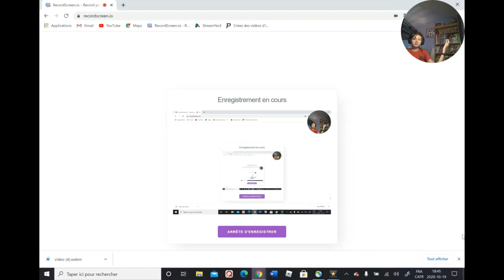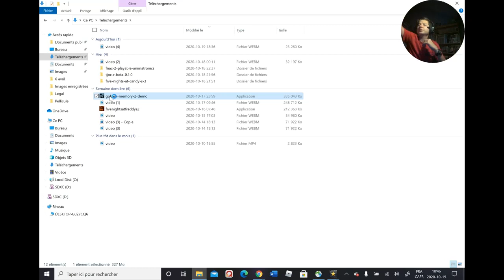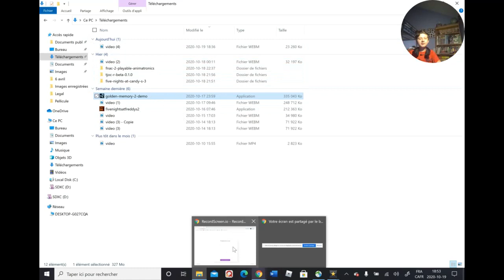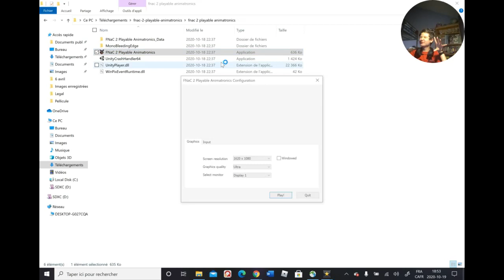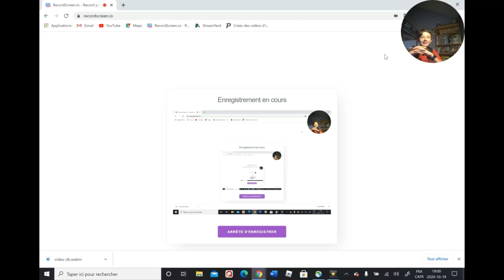golden memorys la fin